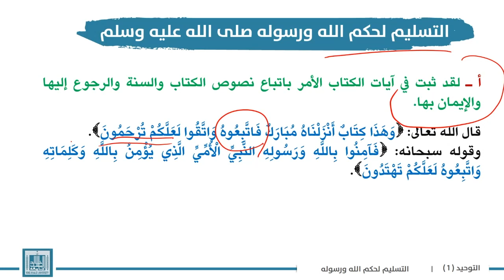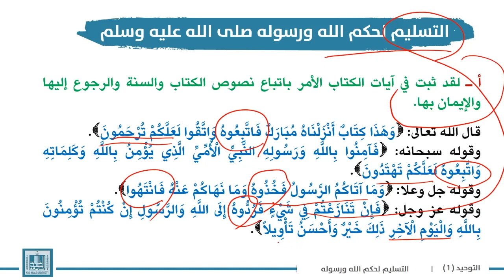توحيد | التسليم لحكم الله ورسوله صلى الله عليه وسلم